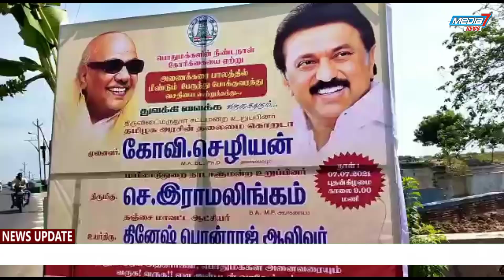அணைக்கரை பாலத்தில் 4 ஆண்டுகளுக்குப் பிறகு பேருந்து சேவை துவக்கப்பட்டது.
தனியார் பேருந்துகள் உட்பட அனைத்து பேருந்துகளும் அணைக்கரை கொள்ளிடம் ஆற்றுப் பாலத்தில் செல்ல நடவடிக்கைகள் மேற்கொள்ளப்படும் என தமிழக அரசின் தலைமை கொறடா கோவி செழியன் பேச்சு.

தஞ்சை மாவட்டம் அணைக்கரை கொள்ளிடம் ஆற்றுப் பாலத்தில் அதன் தன்மை குறித்து ஆய்வுகள் மேற்கொள்ளப்பட்டு தொடர்ந்து நான்கு ஆண்டுகளுக்கு மேலாக பேருந்துகள் இயக்க முழுவதுமாக தடை செய்யப்பட்டிருந்தது இந்நிலையில் பலமுறை பாலத்தின் தன்மை குறித்து ஆய்வுகள் நடத்தி கனரக வாகனங்கள் உட்பட பேருந்து சேவைகளும் தடை செய்யப்பட்டிருந்தது இந்நிலையில் அப்பகுதி மக்களின் நீண்ட நாள் கோரிக்கையை ஏற்று இன்று முதல் பேருந்துகள் இயக்க நடவடிக்கைகள் மேற்கொள்ளப்பட்டு அதன் துவக்க நிகழ்ச்சி நடந்தது இதில் தமிழக அரசின் தலைமை கொறடா திருவிடைமருதூர் சட்டமன்ற உறுப்பினருமான கோவி செழியன் கும்பகோணம் சட்டமன்ற உறுப்பினர் சாக்கோட்டை அன்பழகன் ஜெயங்கொண்டம் சட்டமன்ற உறுப்பினர் கசோக கண்ணன் தஞ்சை மாவட்ட ஆட்சியர் தினேஷ் பொன்ராஜ் ஆலிவர் உள்ளிட்டோர் பங்கேற்று பேருந்து சேவையை கொடியசைத்து துவக்கி வைத்தனர் நான்கு ஆண்டுகளுக்குப் பிறகு இன்று முதல் நகரப் பேருந்துகள் மட்டும் இயங்க அனுமதி அளிக்கப்பட்டு பேருந்து இயக்கம் தொடங்கியது தொடர்ந்து செய்தியாளர்களிடம் பேசிய தமிழக அரசின் தலைமை கொறடா கோவி செழியன் இப்பகுதி மக்களின் நீண்ட நாள் கோரிக்கையை ஏற்று இன்று முதல் பேருந்துகள் இயக்க நடவடிக்கை மேற்கொள்ளப்பட்டுள்ளது எனவும் தனியார் பேருந்துகள் உட்பட அனைத்து பேருந்துகளும் படிப்படியாக இயக்க நடவடிக்கைகள் மேற்கொள்ளப்படும் எனவும் பாலத்தின் தன்மையை உறுதி செய்து 100 சதவீத பேருந்துகள் இயக்க நடவடிக்கைகள் மேற்கொள்ளப்படும் எனவும் கூறினார்.